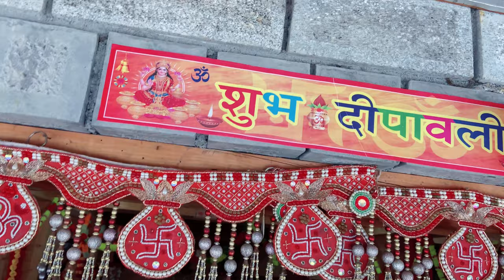Anjani Mahadev Temple History | अमरनाथ बर्फानी महादेव शिवलिंग | Manali Vlog | 4k | Mahashivratri 🙌🏻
Anjani Mahadev Temple History | अमरनाथ बर्फानी महादेव शिवलिंग | Manali Vlog | 4k | Snowfall | Mahashivratri

Namaskar Dosto Aaj Me Aapko mukhya darshan karana waala hu anjani mahadev ji ka jise aap dusra baba barfani bhi keh sakte h..
To dosto iss video me me aapko iss jagah ka information dunga kaise kya jaana h kitna dur solang valley se h kaise raaste h, kis tarah ham ja sakte h aur darshan kaise le sakte h.. to iske liye aapko pura end tak video dekhna h aur mere iss channel ko subscribe karna h aur video like karna h.

पहाड़ों में बाबा भोलेनाथ के दर्शन केवल जम्मू कश्मीर के अमरनाथ  और उत्तराखंड के केदारनाथ धाम में ही नहीं होते हैं. अब हिमाचल प्रदेश की पहाड़ों में भी बाबा भोलेनाथ प्रकट हुए है. जी हां यहां अमरनाथ की भांति भोलेनाथ बाबा बर्फानी के रूप में प्रकट हुए है. हिमाचल में मनाली कुछ ही दूरी पर पहाड़ियों के बीच बर्फ का इतना विशालकाय शिवलिंग बनता है जिसके दर्शन के लिए दूर-दूर श्रद्धालु यहां पहुंचते हैं.

पौरणिक मान्यताओं के अनुसार जिस जगह यह शिवलिंग बनता है वह भूमि भगवान हनुमान की माता अंजनी की तपोस्थली मानी जाती है और इसीलिए इस विशालकाय शिवलिंग को अंजनी महादेव कहा जाता है.

यहां बाबा भोलेनाथ का शिवलिंग स्वरूप करीब 30-40  फुट का होता है. ऐसी मान्यता है कि धरती पर भगवान का बर्फ से बनने वाला यह दूसरी शिवलिंग है. मनाली से सोलंग वैली पहुंचने के बाद करीब दो किलोमीटर की अंजनी महादेव की यात्रा शुरू हो जाती है. यह पूरी यात्रा पहाड़ों पर पैदल चलकर या घोड़ों के जरिए ही तय की जाती है.

शिवलिंग के साथ ही पहाड़ के नीचे बाबा की कुटिया है जिसमें पिछले कुछ सालों से बाबा प्रकाश पुरी बारह माह सर्दी व गर्मी में यहां रहते थे कुछ वर्ष पहले उनकी मृत्यु के बाद बाबा के शिष्य अब इस कुटिया में रहकर बाबा भोलनाथ की पूजा करते है.

गौरतलब है कि अमरनाथ के शिवलिंग की उंचाई लगभग 22 फीट होती है लोग कई दिनों की कठिन यात्रा कर बाबा के दर्शन करते हैं लेकिन इस अंजनी महादेव में बनने वाले शिवलिंग के दर्शन के लिए आप मनाली के सोलंग वैली में पहुंच कर कुछ की घंटों में कर सकते है.

बताया जाता है कि माता अंजनी इस स्थान पर बनते शिवलिंग की पूजा व तपस्या करती थी तथा इस गुप्त स्थान के बारे में किसी को भी पता नहीं था लेकिन बाबा के लोगों को बताने के बाद से ही अबतक दूर-दूर से श्रद्धालु बड़ी संख्या में बाबा के इस विशाल रूप को देखने आते है.

बाबा भोलनाथ के भक्त इस शिवलिंग को अमरनाथ जितना ही शक्तिशाली मानते हैं और यहां अपनी मनोकामनाओं की पूर्ति के लिए दर्शन को आते है. यहां बाबा के बर्फ रूपी स्वरूप के दर्शन के चलते हर वर्ष दिसंबर, जनवरी, फरवरी व मार्च तक श्रद्धालु 2 कि.मी. की यात्रा कर यहां पहुंचते हैं. खुले आसमान में दिसंबर माह में ही इस स्थान में यह शिवलिंग रूप लेना शुरू कर देता है तथा जनवरी माह तक पूर्ण रूप लेकर यह शिवलिंग की उंचाई लगभग 35 से 40 फीट हो जाती है.

Iss Jagah Ka naam anjani mahadev q rakha gaya h,
Manyata h ki tretayug me mata anjani ji jo bhagwan hanuman ki  mata h .
Putra prapti paane k liye kathor tapasya ki thi aur tabhi bhagwan shiv ji yaha unko darshan diye the.
Tabhi se yaha baraf ka shivling banta h..
Manyata h ki iss shivling ke darshan karne se har tarah ki mannat puri hoti h..

SEVA SAMAPT